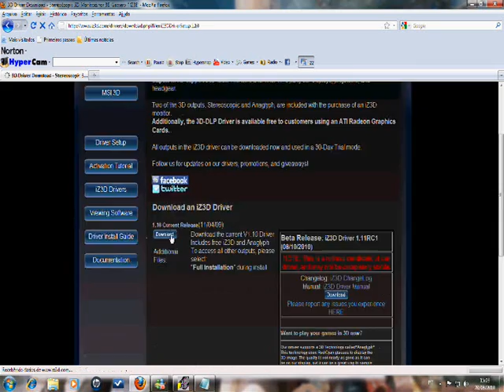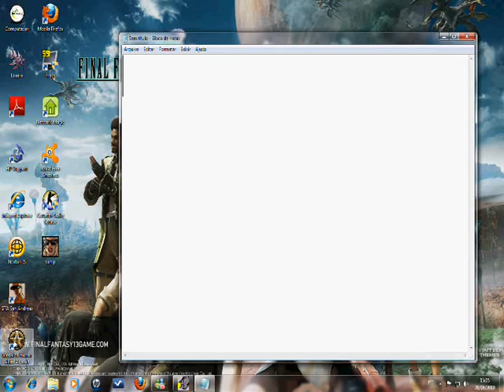Video Aula : Como jogar jogos em 3D Gratuitamente [How to]Play Games in 3D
Estou ensinando como fazer  para jogar em 3D

Sem precisar daquele Kit da Nvidia 3d com óculos de mais de 500 reais

com esse tutorial você só precisa de um oculos vermelho e Azul e precisa esperar uns 10,15 minutos para fazer o download do driver

Comando : Para desativar o efeito 3D no jogo pressione  a tecla  * asterisco yt3d:enable=true